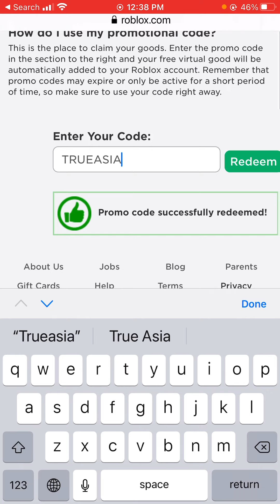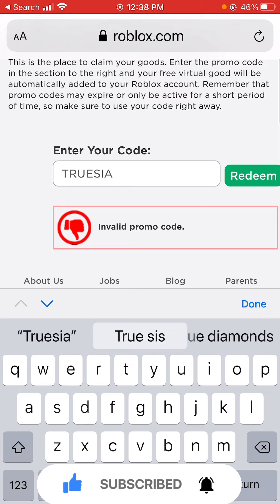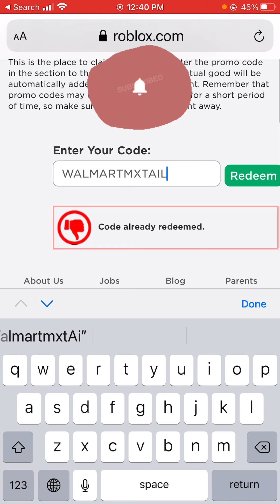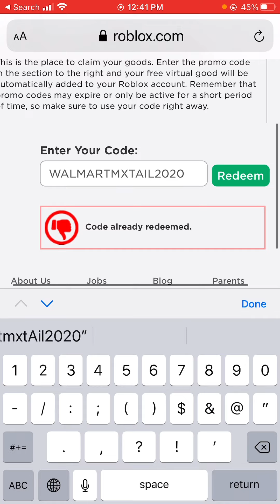All New Roblox Promo Codes for January 2020